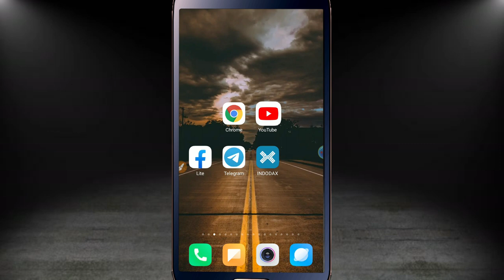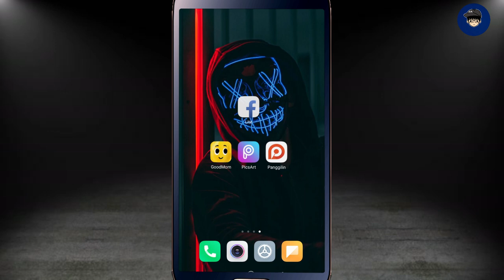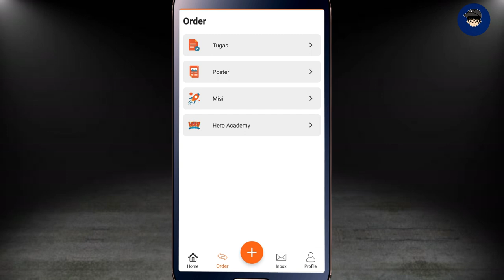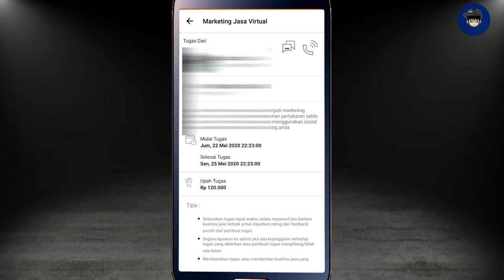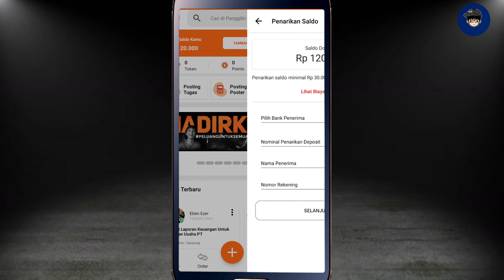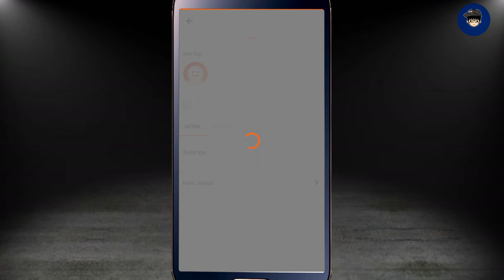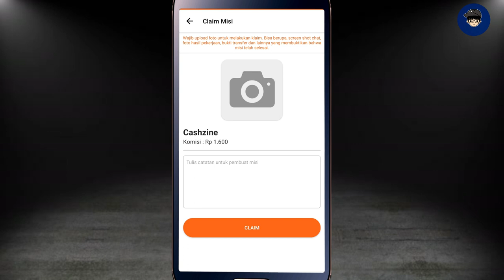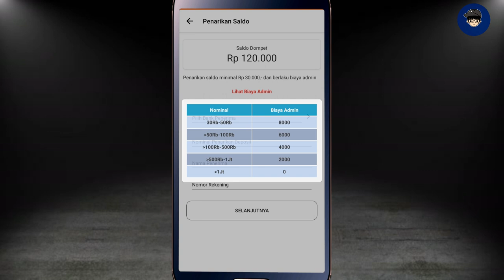Dapat 100 Ribu Setiap Hari Tanpa Undang Teman | Aplikasi Penghasil Uang Tercepat 2021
Hai guys, berikut adalah review aplikasi penghasil uang tercepat 2021. Tanpa Undang teman pun bisa mendapatkan 100 Ribu dengan mudah guys. Kerja online mudah dengan menggunakan aplikasi ini.

Untuk kualitas video yang lebih baik, silahkan ubah resolusi 480p ke atas.

Masukan Kode Bonus :

acing22